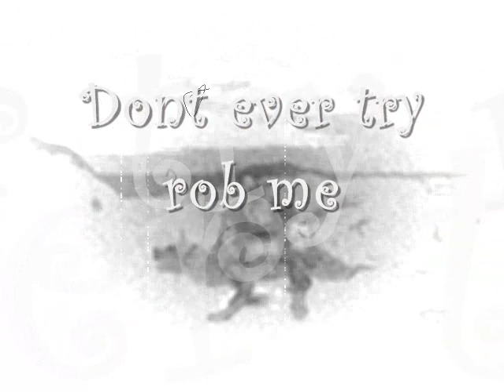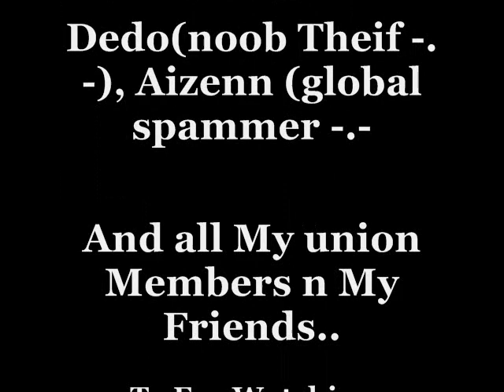SRO-My Life On SRO -ROME-